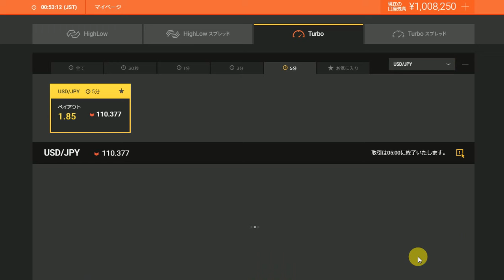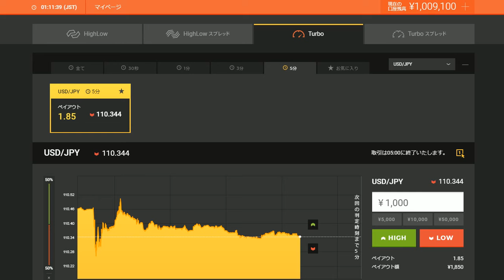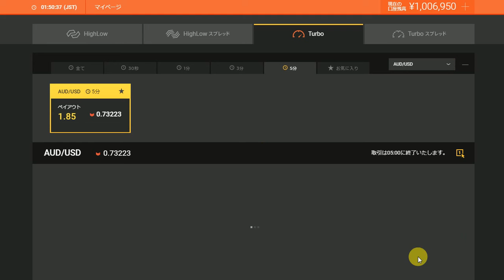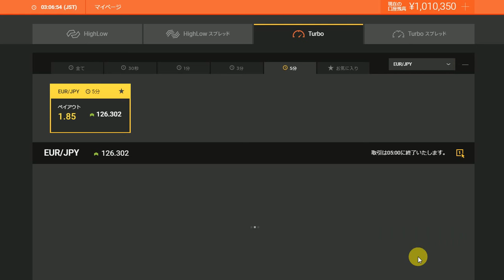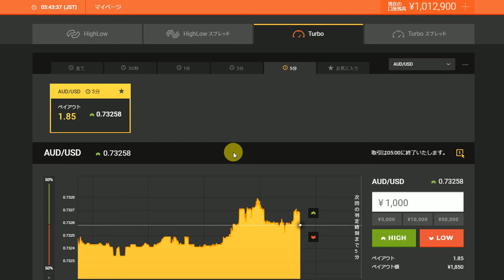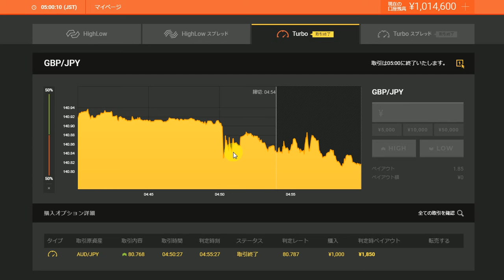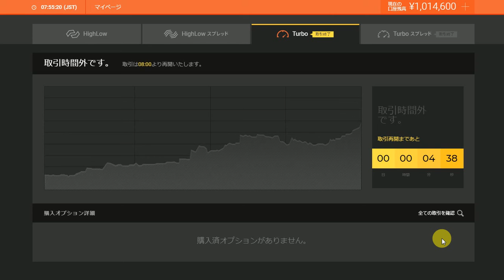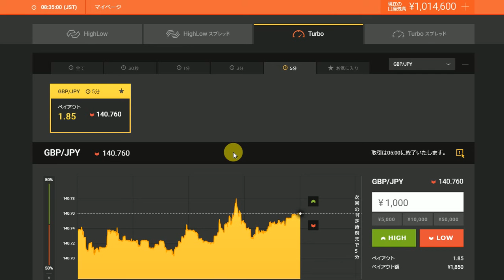５分バイナリーオプションの戦略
2016年と2017年にズルトレーダで世界1位と2位のバイナリーオプションのスペシャリスト者です。
半間巌先生と地球人とは違う生物なので、人間がした犯罪は逮捕しない。その時は半間巌先生は人間の上の生物なので人間全員を処分している。